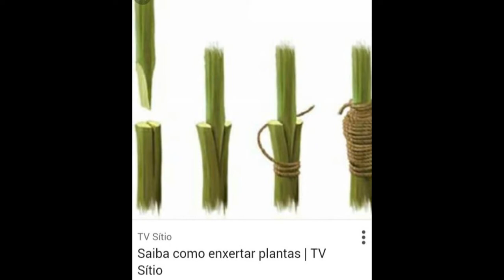fotos de Jaboticaba e enxertia retirada da internete...